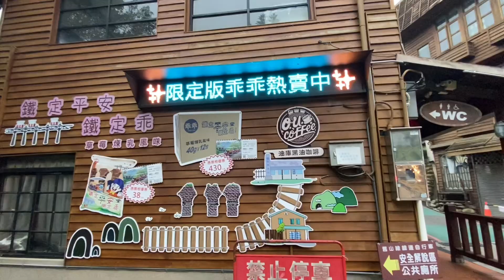巫婆婆「勝興火車站」